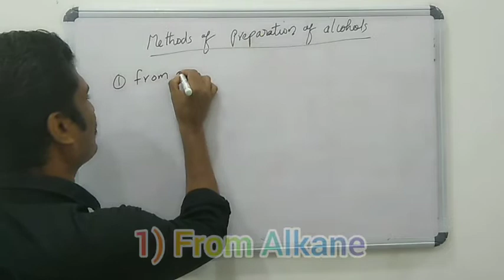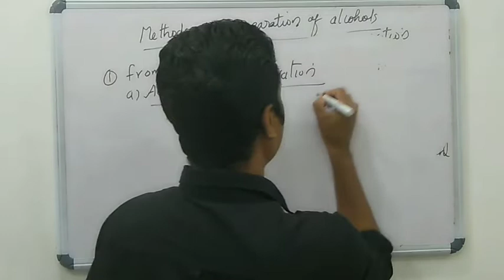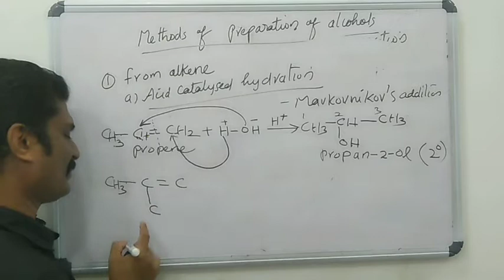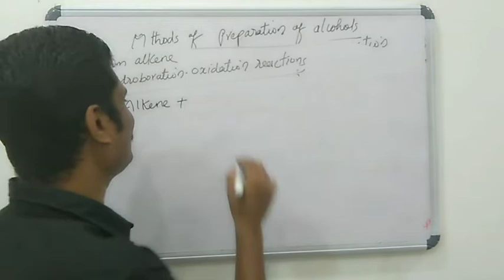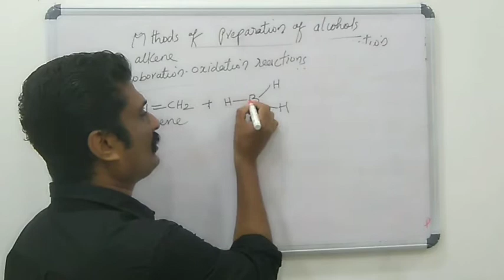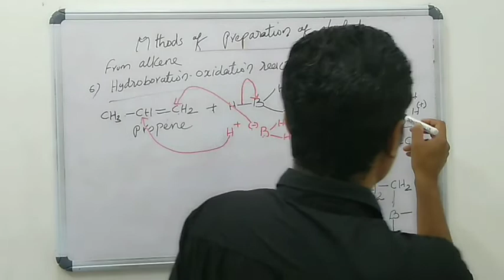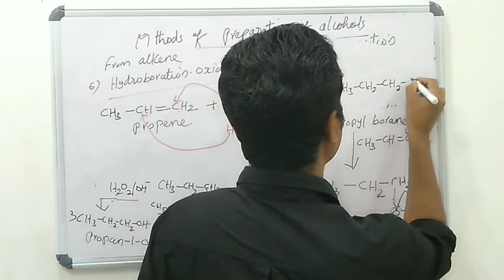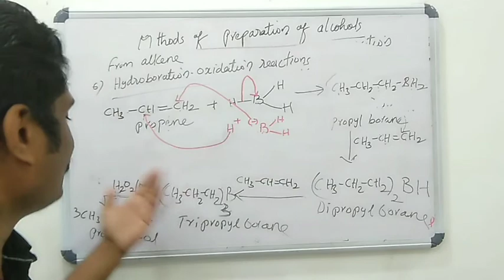Class 12 | Alcohols,Phenols and Ethers | Part 4 | Methods of Preparation of Alcohols - Part 1